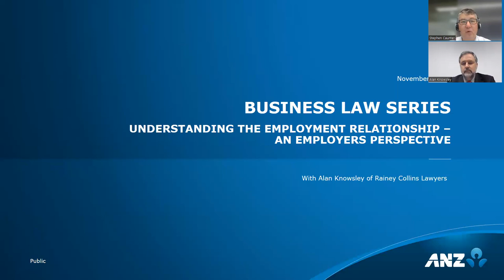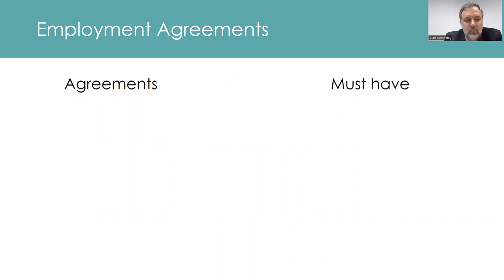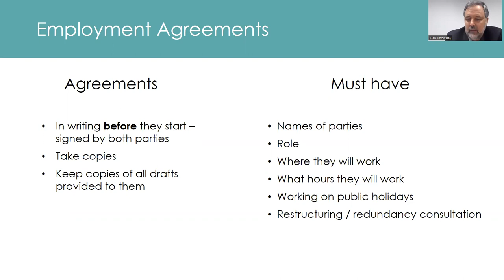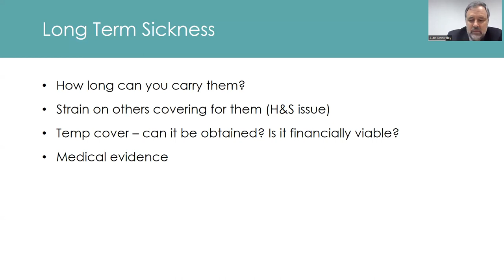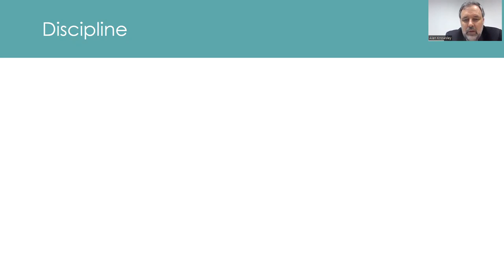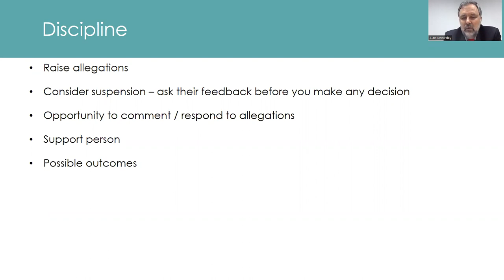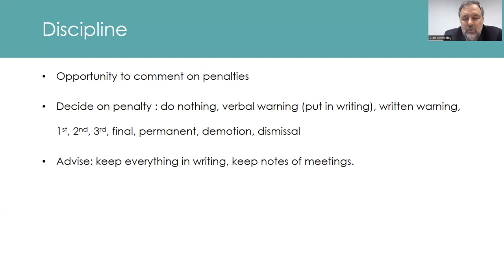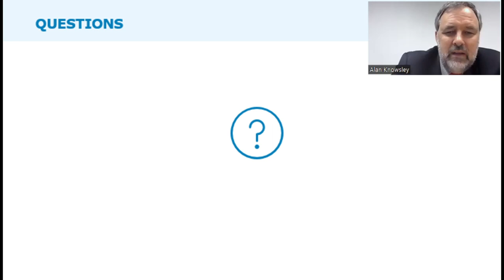Understanding the basics of employment laws in New Zealand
In this recorded webinar, you'll hear from Alan Knowsley, Partner at Rainey Collins Lawyers, on employment legal knowledge for business owners or managers who employ staff or are considering taking on staff.

00:00 - Introduction
01:31 - What employers must know
02:53 - Hiring staff - employers' obligations
07:01 - Employment agreements
18:37 - 90-day trial and fixed term agreements
21:35 - Long-term sickness
24:53 - Poor performance improvement process
29:44 - Discipline
45:43 - Bullying / poor culture
46:58 - Redundancy
48:57 - Domestic violence leave
52:06 - Q&A

For more useful tools, guides, and expert tips on how to start, run and grow your business,